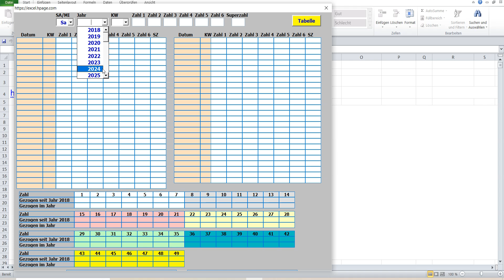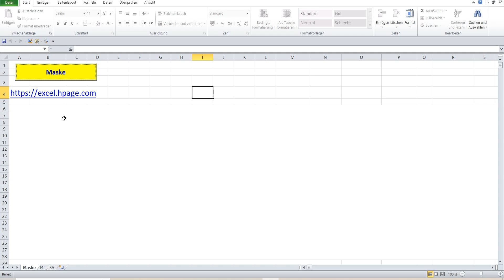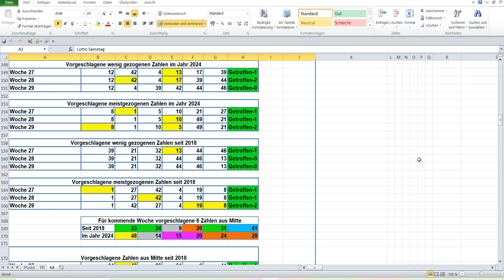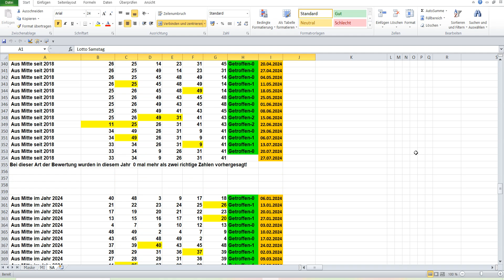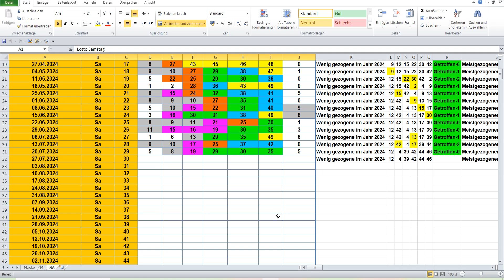Lotto am Samstag Die Lottozahlen der Ziehung von 20 07 2024